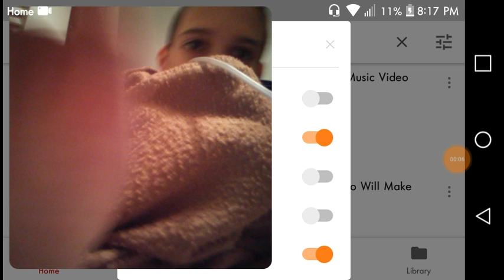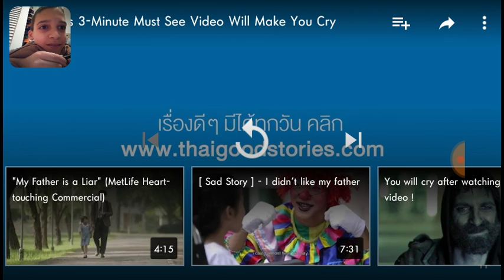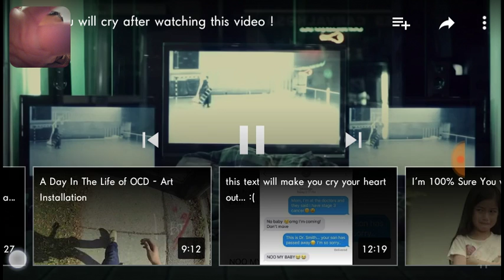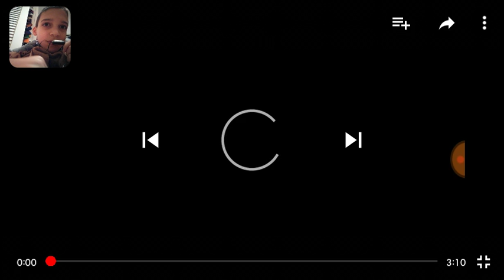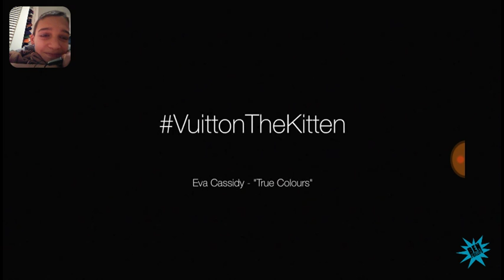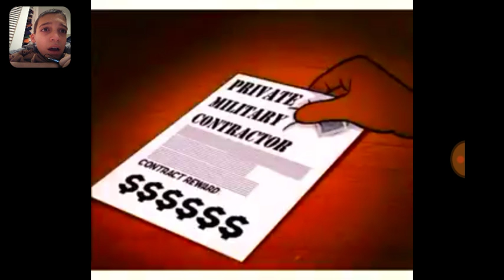I cried on video